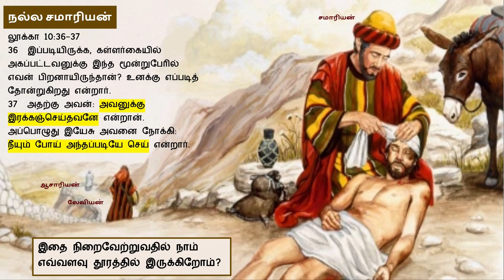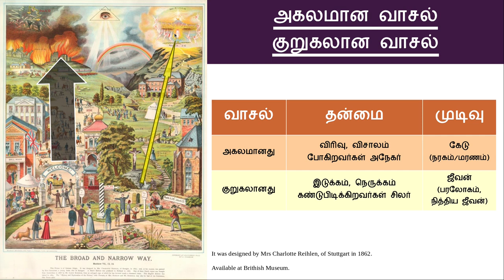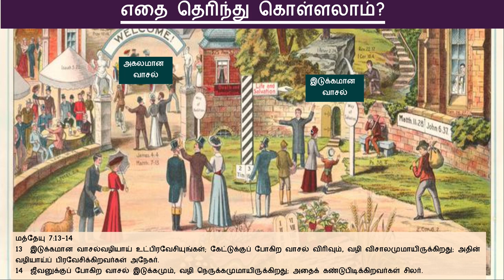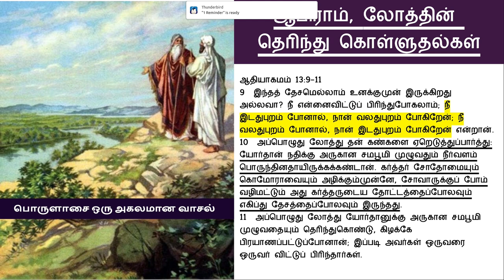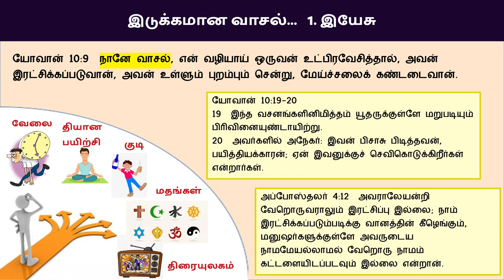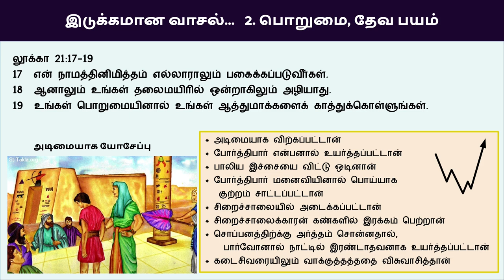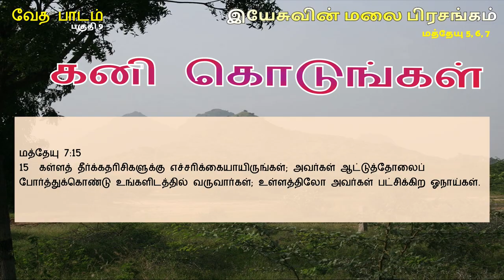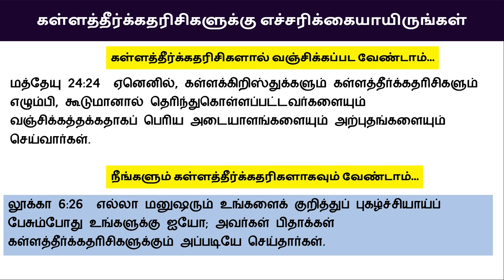மத்தேயு 7 Revision - மீள்பார்வை 9 இயேசுவின் மலை பிரசங்கம் Sermon on the Mount Bible Study